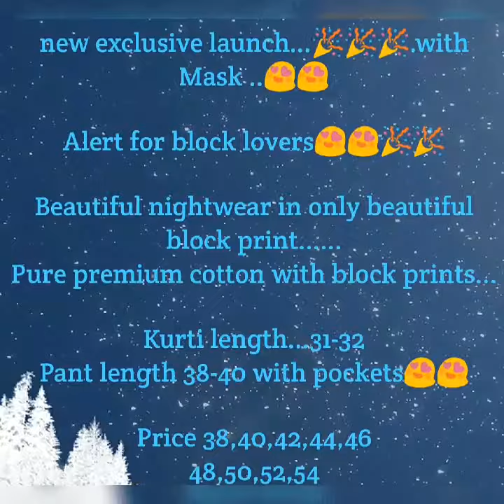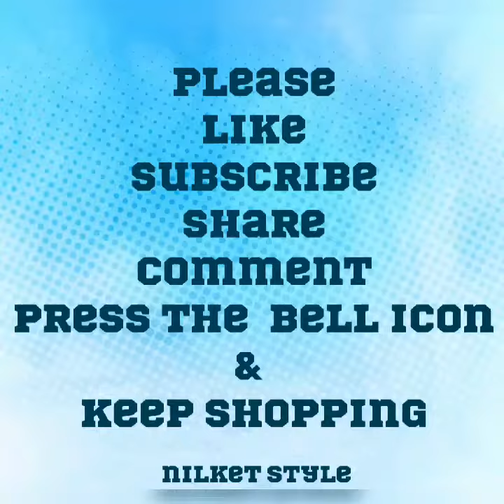Beautiful Cotton Night Wear in Set of Tops & Pajamas /Trusted Online Shopping